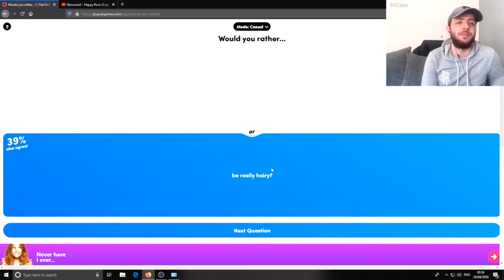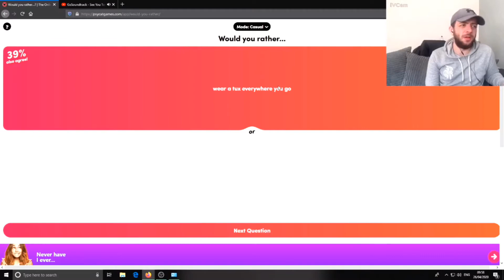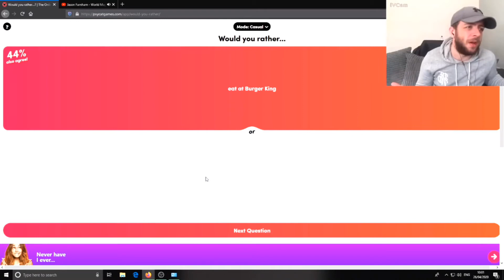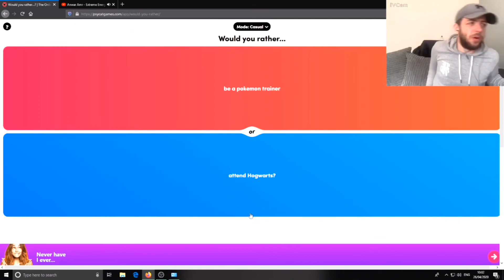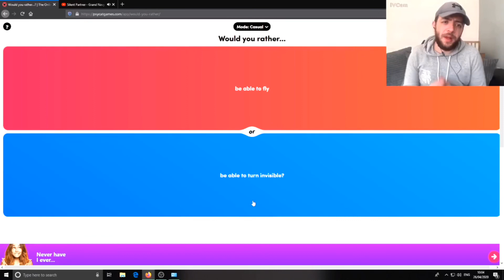“WOULD YOU RATHER...?” | I CANT BELIEVE THE RESULTS!...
My first ever would you rather video... with some fantastic questions!...

Follow @Carson9TV Instagram & Twitter!